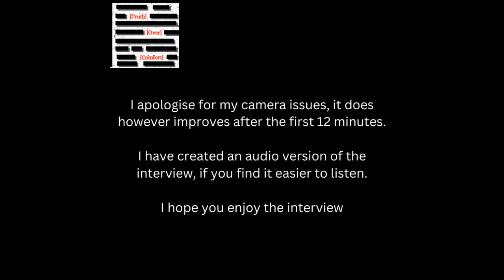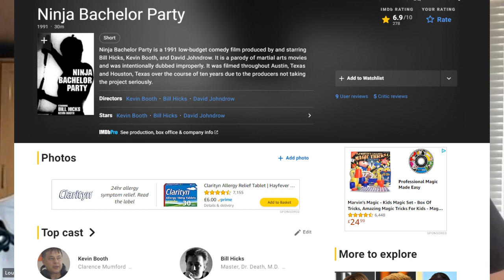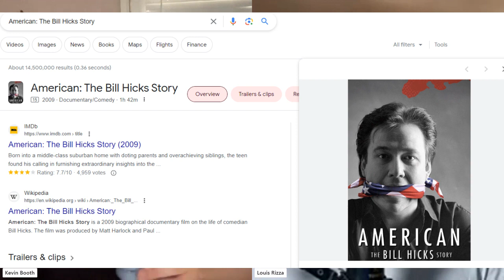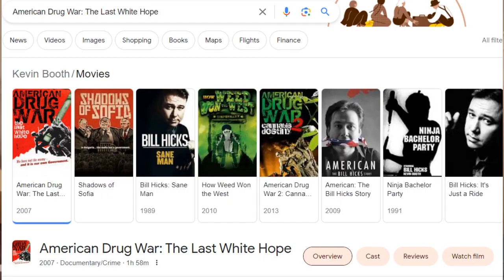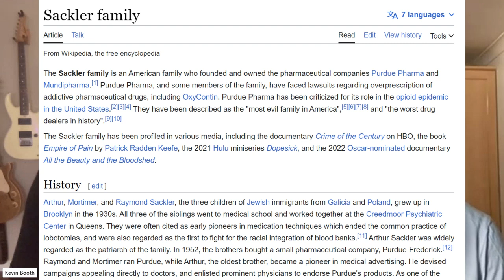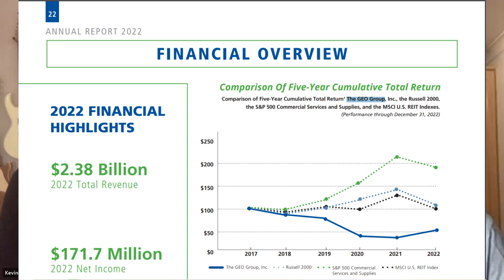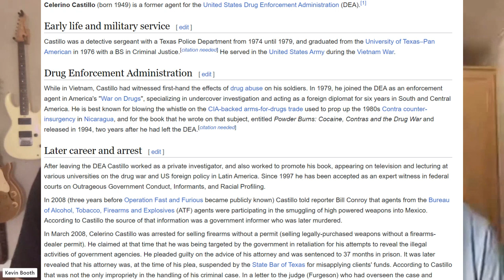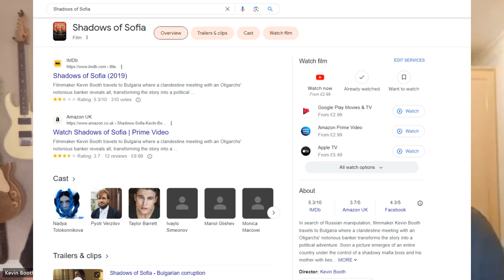An Interview With Kevin Booth: Documentary Film Maker, Close Bill Hicks Friend & The War On Drugs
In this interview with Kevin Booth, we talk about his friendship throughout the years with Bill Hicks, his documentary film making, the war on drugs, Alex Jones and more. Kevin also produced some of Bill Hicks live shows, like Sane Man.

I created a video and audio version due to my camera issues.

Kevin Booth's Links